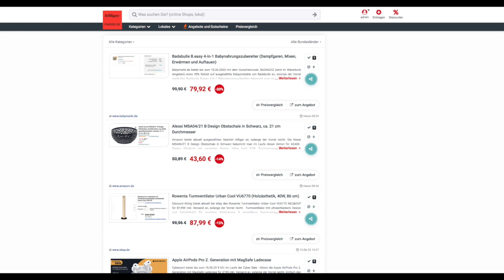Schnäppchen/Billiger des Tages 16.06.23 - Alessi MSA04/21 B Design Obstschale in Schwarz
Heute ist Schnäppchen/Billiger des Tages - Alessi MSA04/21 B Design Obstschale in Schwarz.